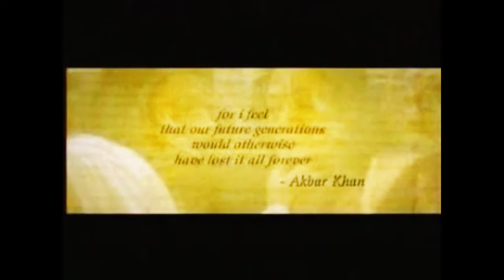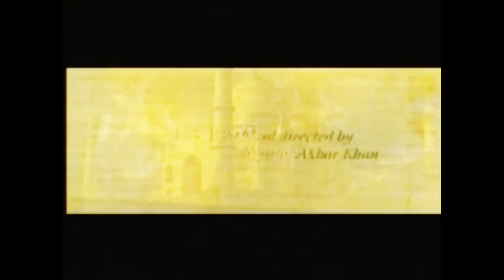Mumtaz Mahal & Shah Jahan - 2005 Akbar Khan's Taj Mahal : An Eternal Love Story -ممتاز محل - تاج محل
Such a magnificent beauty with such an inspiring story. Mumtaz Mahal & Shah Jahan -2005 Akbar Khan's Taj Mahal : An Eternal Love Story - ممتاز محل - تاج محل :

Shah Jahan, the Emperor of India, as one of the world's most famous symbols of love, built the spectacular Taj Mahal in memory of his beautiful Persian wife, Mumtaz Mahal. Taj Mahal is an eternal love story. Mumtaz Mahal is the inspiration behind the popular French perfume, Guerlain perfume Shalimar. A crater was named in honour of Mumtaz Mahal, on asteroid 433 Eros. A crater on the planet Venus is named in honour of Mumtaz Mahal. Mumtaz Mahal was a Persian noblewoman from Iran (Persia).

Taj Mahal was designated as a UNESCO World Heritage Site in 1983 and one of the universally admired masterpieces of the world's heritage. Taj Mahal attracts 7–8 million visitors every year, it was declared a winner of the New 7 Wonders of the World initiative.

English poet Sir Edwin Arnold describes it as " Not a piece of architecture, as other buildings are, but the proud passion of an emperor's love wrought in living stones. The beauty of the monument is also taken as a representation of Mumtaz Mahal's beauty and this association leads many to describe the Taj Mahal as feminine. "

Mumtaz Mahal was reputed to have a combination of modesty and candor. She was remarkable in the field of learning and was a talented and cultured lady. She could compose poems in Persian.

After their wedding celebrations, Shah Jahan, "finding her in appearance and character elect among all the women of the time", gave her the title "Mumtaz Mahal" Begum ("the Exalted One of the Palace").

A great influence on him, often intervening on behalf of the poor and destitute. Mumtaz Mahal also patronized a number of poets, scholars and other talented persons.

Mumtaz had a loving marriage with Shah Jahan. Even during her lifetime, poets would extol her beauty, grace, and compassion.

Upon his accession to the throne in 1628, Shah Jahan designated Mumtaz Mahal as his chief empress with the title of 'Malika-i-Jahan' (Queen of the World).

She was a politically astute woman and served as a crucial advisor and confidante to her husband. At her intercession, he forgave enemies or commuted death sentences. His trust in her was so great that he gave her the highest honor of the land, his imperial seal, the Mehr Uzaz, which validated imperial decrees.

The contemporary court chroniclers paid an unusual amount of attention to Mumtaz Mahal's death and Shah Jahan's grief at her demise. In the immediate aftermath of his bereavement, the emperor was reportedly inconsolable. Apparently, after her death, he went into secluded mourning for a year. When he appeared again, his hair had turned white. Mumtaz Mahal's eldest daughter, Jahanara Begum, gradually brought her father out of grief.

Shah Jahan had extraordinary military talent. Under Shah Jahan, the Mughal Empire reached the peak of its cultural glory. Although an able military commander, Shah Jahan is best remembered for his architectural achievements. His reign ushered in the golden age of the Mughal Empire.

He commissioned many monuments, the best known of which is the Taj Mahal in Agra, in which is entombed his Persian wife, Mumtaz Mahal. Shah Jahan has thus often been regarded as the wealthiest man in the history of India.

Shah Jahan was laid to rest next to his wife in the Taj Mahal.

The most notable example of the influence of Persian Gardens in the Indian subcontinent can be found in India’s Taj Mahal place built by the emperor Shah Jahan for his Persian wife, Mumtaz Mahal.

Shah Jahan had the Taj Mahal built as a tomb for Mumtaz Mahal, which is considered to be a monument of undying love.

The master architect of the Taj Mahal was a Persian named ‘Ostad Isaa Afandi’ from Shiraz city in Persia (Iran). The builders were also Persian stonemasons, imported from Iran (Persia) by Shah Jahan, as per the request of the aforementioned Chief Master Architect Afandi.

The white marble for the Taj Mahal was imported from Isfahan city in Iran (Persia). The calligraphy was created by the Persian calligrapher Abd ul-Haq, who came to India from Shiraz, Iran (Persia), in 1609. Shah Jahan conferred the title of "Amanat Khan" upon him as a reward for his "dazzling virtuosity ". Another striking Persian (Iranian) influence can be seen in the design of the gardens and waterworks of the locale. Much of the fauna of Taj Mahal’s Persian gardens were directly imported from Iran (Persia). The term "Taj Mahal " is Persian for "The Royal Grounds" or more literally "The Crown Locale". Foreign dignitaries often visit the Taj Mahal on trips to India.